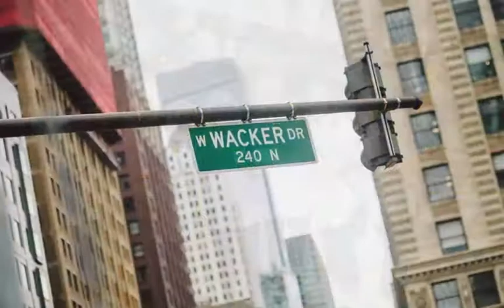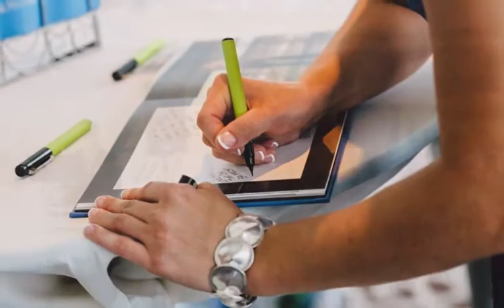Emily + Tony: Amanda Kohler Photography